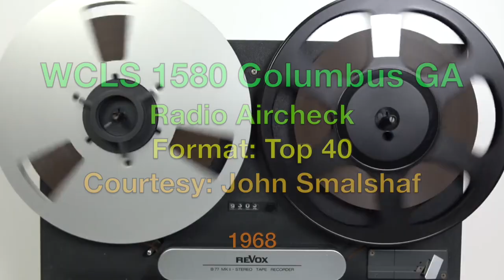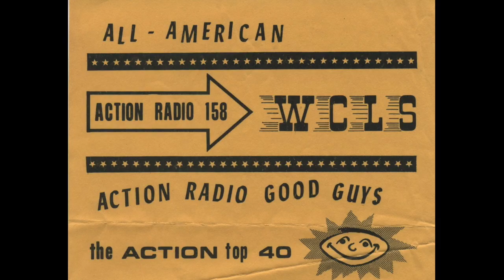WCLS 1580 Columbus GA - 1968 - Radio Aircheck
Courtesy"\: John Smalshaf

In the 1960s, Columbus Georgia had a Top 40 radio battle being waged between 540 WDAK on the low end of the dial, and 1580 WCLS on the high end of the dial. WCLS was known as "The Rock of Columbus." New York's Scott Shannon worked here early in his career. I don't know who the jock is on this recording, but if you do, let me know who it is down below.

The station & the format were very successful, until the late 70s, when the station flipped to country. I don't know who the jock is.